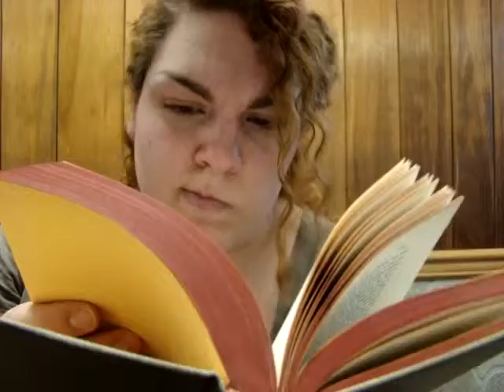Happy Susan B. Anthony Day!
in which Lesley tells the story of the origin of Susan B Anthony Day (a fictional holiday to anyone that is not Tiffy, Bethie, or Lesley.)
Song: "Simple" by Katy Perry